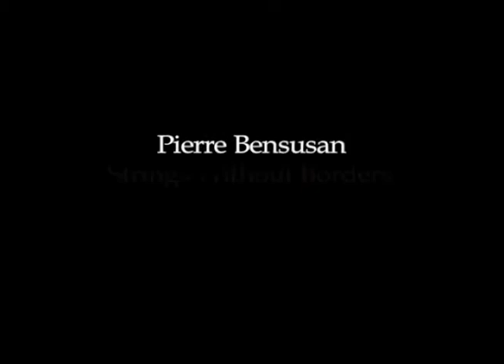Pierre Bensusan documentary preview part 1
This is part 1 of a short preview from a forthcoming documentary film about the life and music of Pierre Bensusan, ("one of the most acomplished acoustic guitarists on the planet" - allaboutjazz.com).

The film is being produced by Roger Sherman of Florentine Films and Martha Ferguson, Pierre's agent in the USA.

Pierre's new album Vividly (his 11st studio album) is due for release in September 2010. for pre-release audio samples and more information. An album pre-order facility is coming soon!